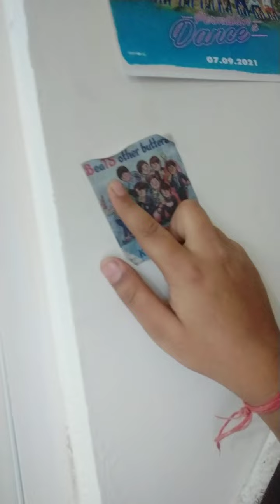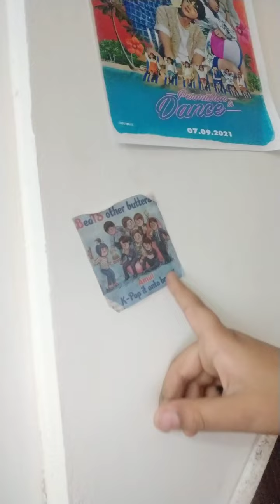talking about BTS and blackpink haters who are very bad unko roast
Aaj ke video